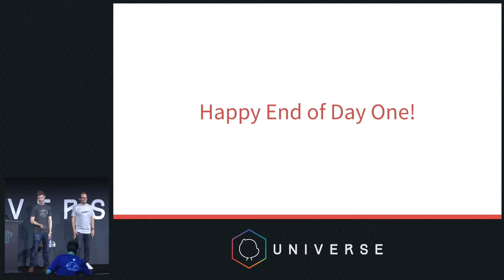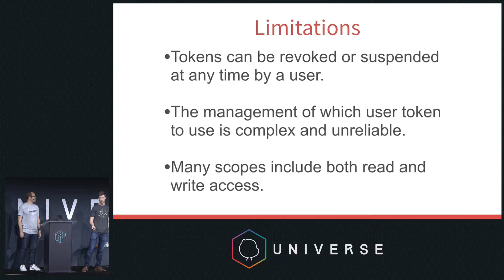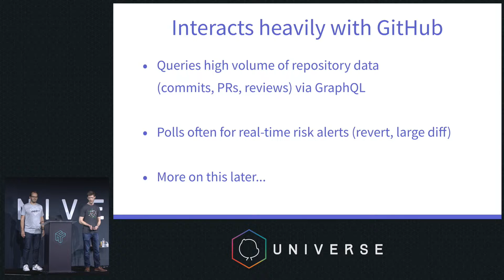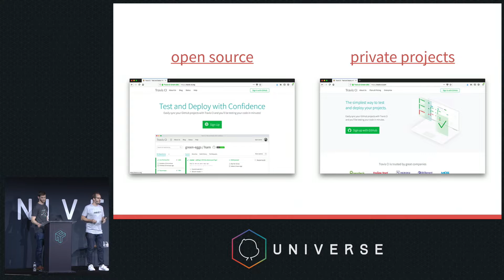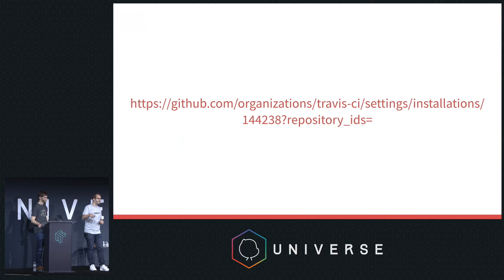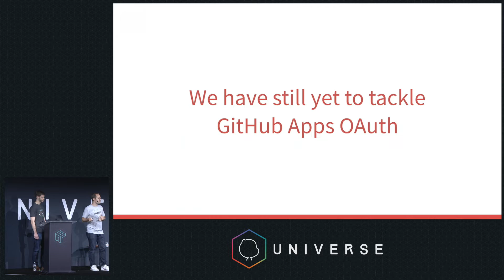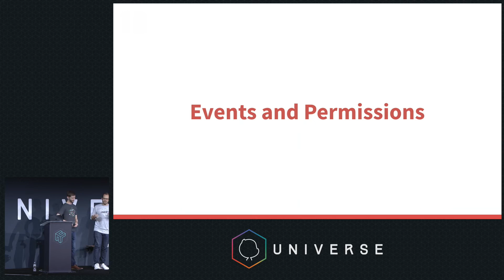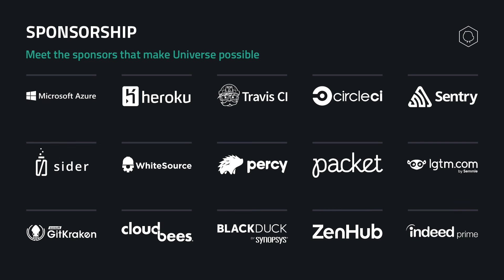From millions of OAuth tokens to GitHub Apps - GitHub Universe 2018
Presented by Chris Hulton, Senior Software Engineer (Code Climate) & Josh Kalderimis, Co-founder and VP (Travis CI).

GitHub Apps provides a new powerful and flexible way to integrate with GitHub. Both Code Climate and Travis CI have gone through the migration processes respectively, and are here to share their learnings. We will be covering the benefits of GitHub apps, the challenges we encountered during the migrations, and some stories and learnings direct from the teams involved.